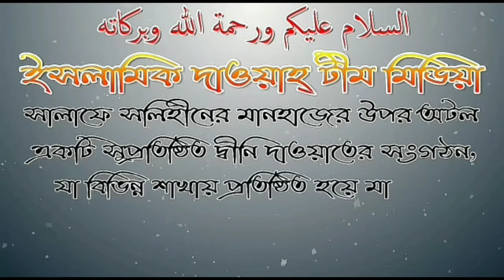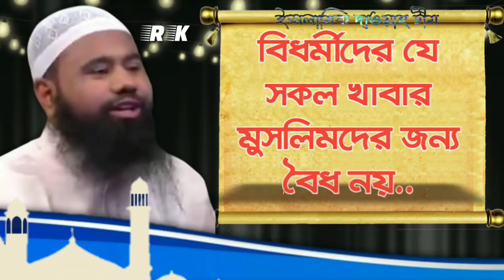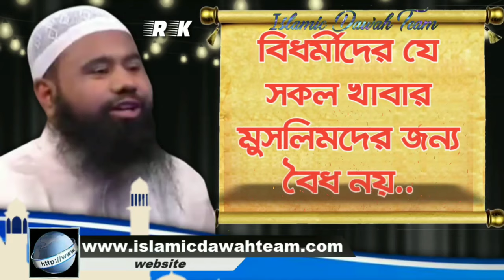বিধর্মীদের যেসকল খাবার মুসলিমদের জন্য বৈধ নয় আলোচনায় শায়েখ আব্দুল্লাহ আল ফারুক